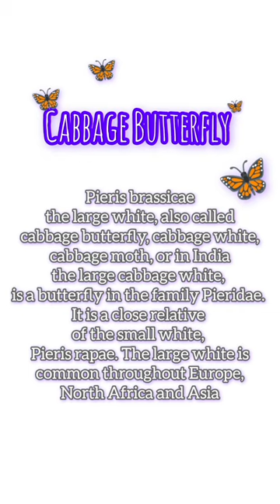Caterpillar of cabbage Butterfly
Cabbage butterfly
Pieris brassicae, the large white, also called cabbage butterfly, cabbage white, cabbage moth, or in India the large cabbage white, is a butterfly in the family Pieridae. It is a close relative of the small white, Pieris rapae. The large white is common throughout Europe, North Africa and Asia.